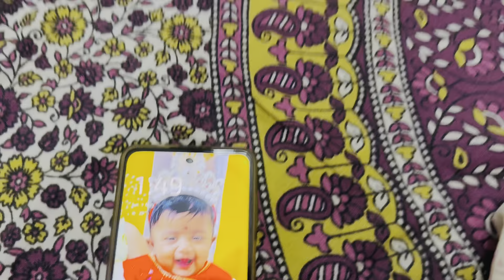দেখতে দেখতে মেয়ে আমাদের বড় হয়ে গেল , মুখে প্রসাদের দিন চলে এল 😍motherhood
pregnancy vlog | pregnancy journey vlogs | pregnancy journey vlogs Bengali | usg report of pregnancy boy or girl in Bengali | usg report of pregnancy in bengali

Pinky . Tanmoy -এই channel a  সবাই কে welcome জানাই  এবং অনেক অনেক ভালোবাসা ♥️ এবং আমাদের পাসে থাকার জন্য অনেক ধন্যবাদ🙏

💘 Please support & encourage me to do some innovative work for you guys' will get this kind of video like👉 COOKING,  TRAVELING, DAILY VLOGS, MAKEUP TIPS & SOME INTERESTING FACT. I also share my experience with these things.

If u want to know more about me then follow my other social platforms like:

I'm on Instagram as @biswaspinki03. Install the app to follow my photos and videos.

VloggBengali vlogdaily vlogbangla vlogmy bengali vlognew vlogmini vlogshort videoyoutube shortslifestyle vlogkolkatavillage lifefamily vlogvillage vlogcouple vlogvlog videoindian vlogbengali vloggertravel vlogday in my lifemorning routineViralviral videosbest videos

📿Hare Krishna🙏